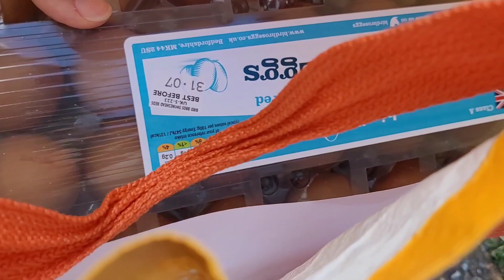เมียฝรั่ง พาสามีทำอาหารง่ายๆที่เขาชอบและทำเองเมื่อครั้งที่ยังไม่ป่วย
สวัสดีค่ะทุกท่าน วันนี้จะพาสามีที่ป่วยช่วยเหลือตัวเองในกิจวัตรประจำวันไม่ได้มารื้อฟื้นความจำเมื่อครั้งที่ตัวเองเคยทำอาหารทานเองและเป็นอาหารง่ายๆแต่ชอบทานนั้นก็คือไข่เจียวชีสแฮม แต่วันนี้จะทำได้ไหมมาดูกันค่ะ